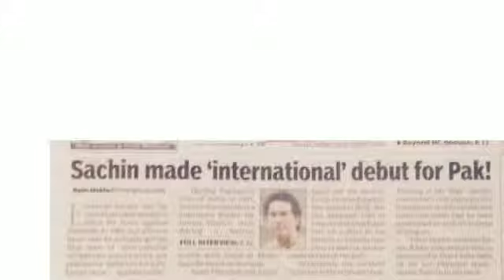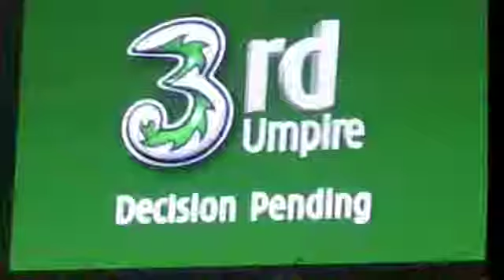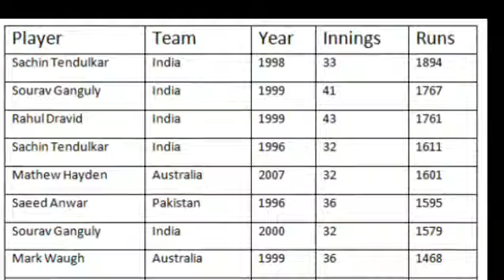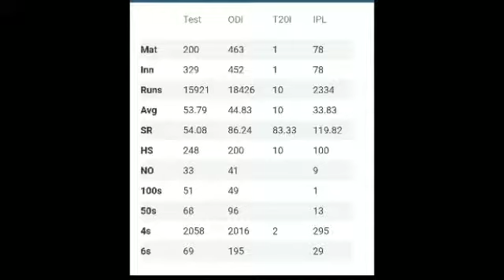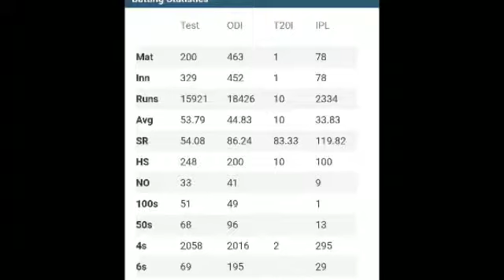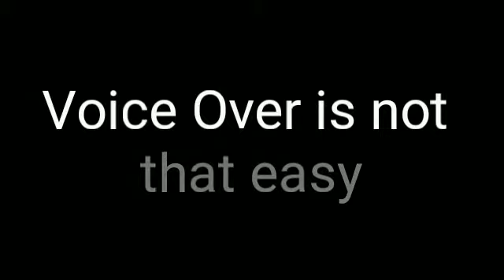कैसे सचिन की एक सज़ा उनकी पहचान बन गई। Unknown Fact about Sachin Tendulkar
Sachin ke janmdin par dekhiye unse Judi kuch dilchasp baatein jo shayad Apne suni bhi na ho. Asha karta hoon ye video aapko pasand aayega.

@Top Ten Hindi
@Amazing Facts about Sachin
@Sachin Birthday